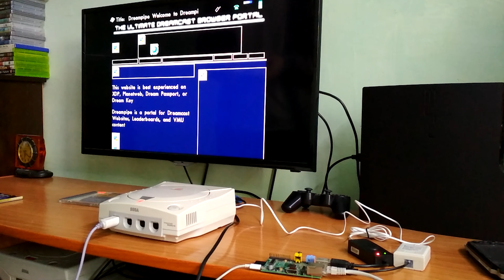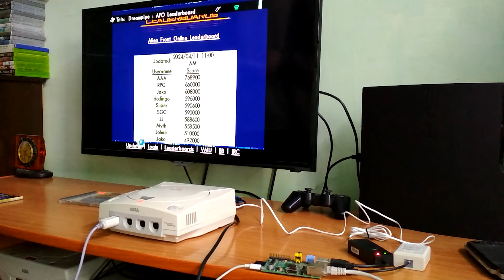Набор для подключение Dreamcast к интернету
В видео демонстрирую работу набора для подключения Sega Dreamcast к интернету через обычный модем. Данный набор (DreamPi Kit) позволяет играть в онлайн игры на дримкаст.

в набор входит: raspberry pi + карта памяти с необходимым ПО, голосовой модем, адаптер питания телефонной линии.